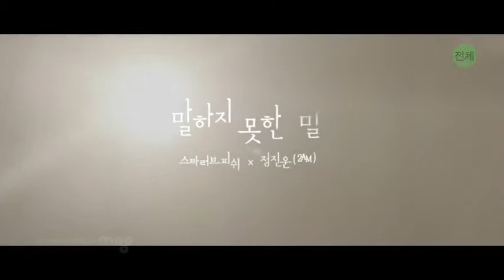Star Love Fish x Jeong Jinwoon (2AM) ["Things that I couldn't say"]